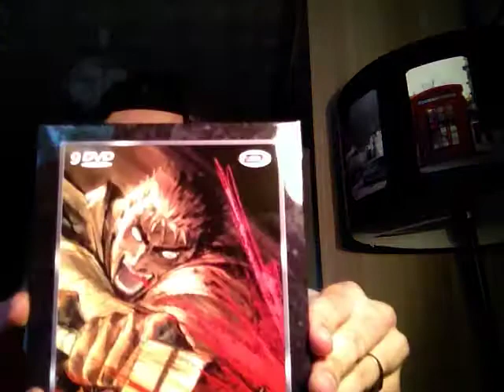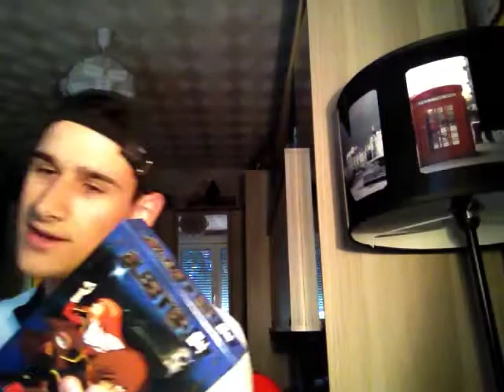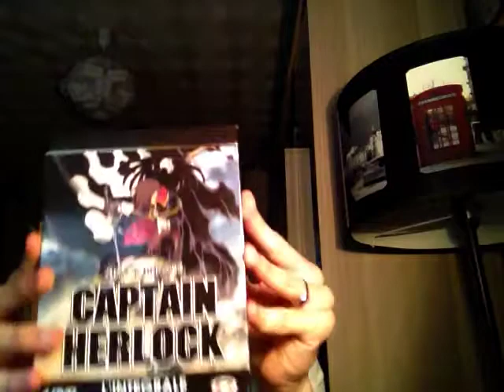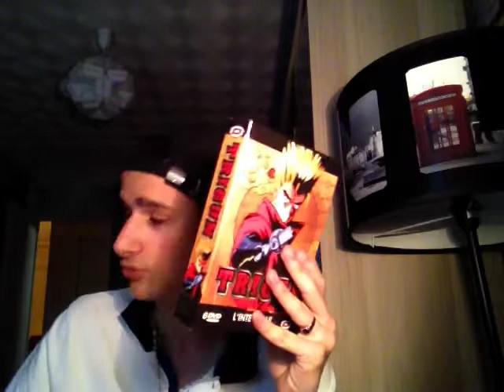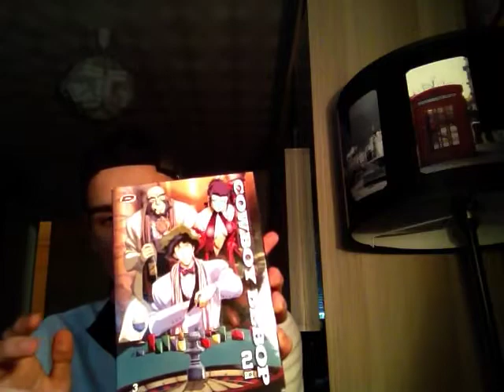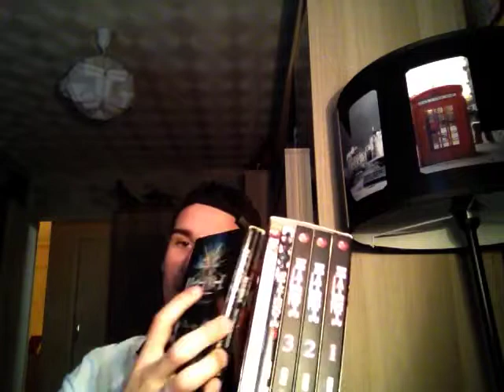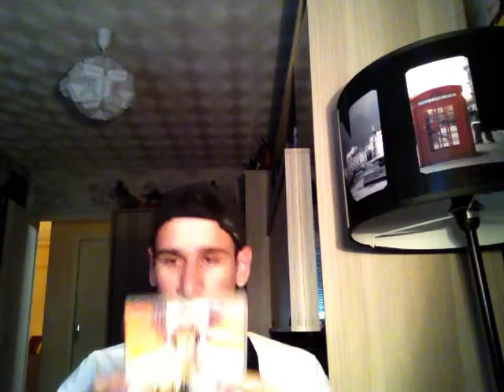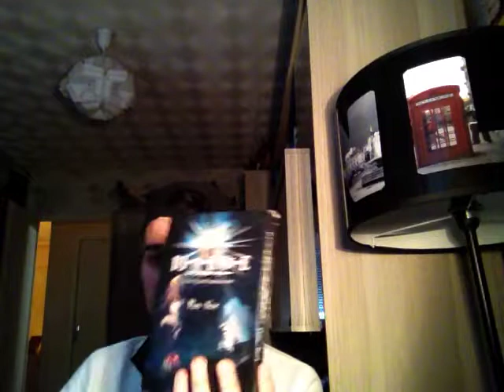Achat Spéciale du 23/05/2015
Présentation spéciale de mes achat.

Bon Visionnage